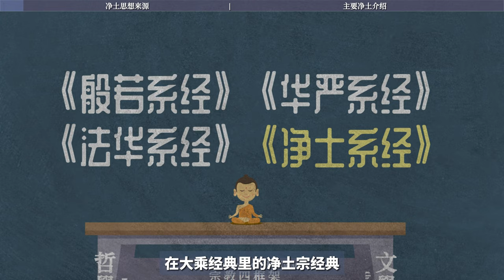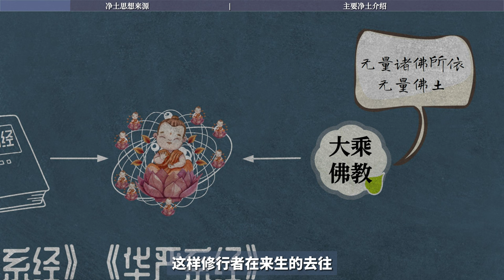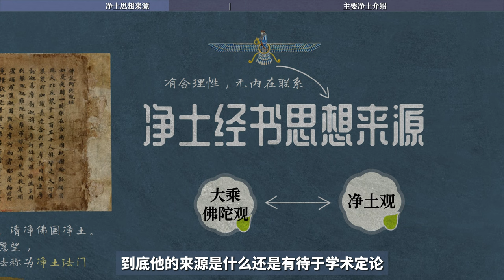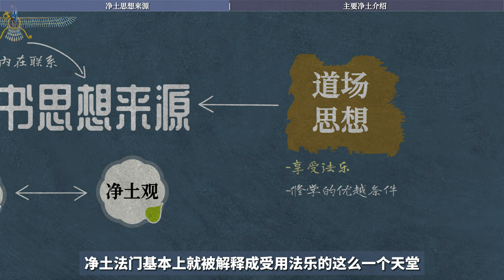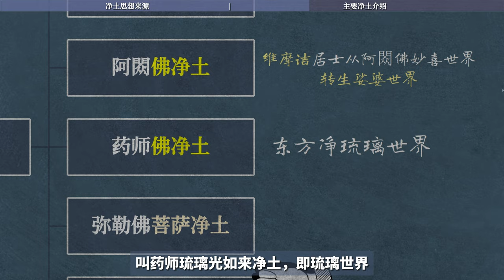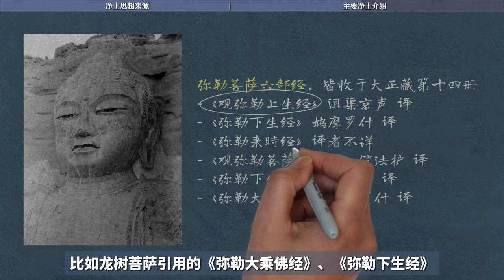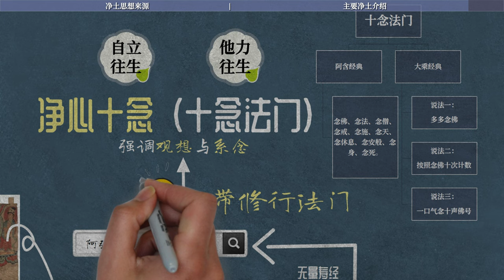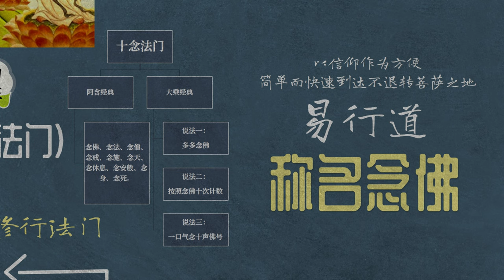超越輪迴：佛教中的淨土思想｜道場思想｜極樂淨土｜菩薩淨土｜佛淨土｜唯心淨土｜實有淨土｜自立往生｜他力往生｜琉日世界｜彌瓦滿土淨心十念｜加持力｜帶業往生｜稱名念佛｜易行道【09/13印度大乘】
我們說淨土是什麼呢？ 諸佛發的本願，發完本願，積累功德，最後感應的國土，必須有相應的功德，才能去那裡，這個法門就是淨土法門。 最早的專門宣說淨土法門的經典，淨土呢我們又叫佛土、佛國、佛剎等等等等。